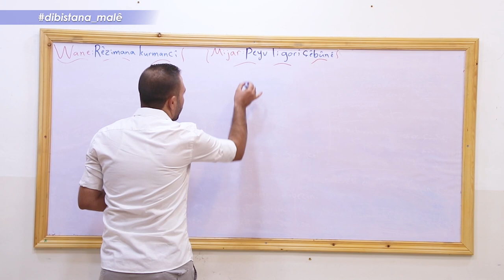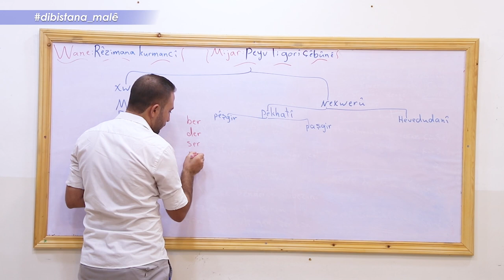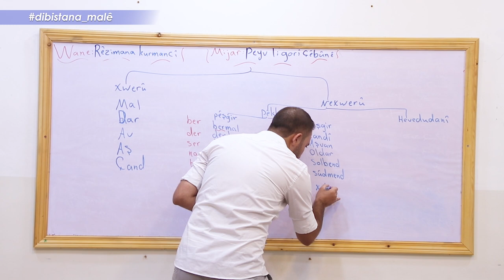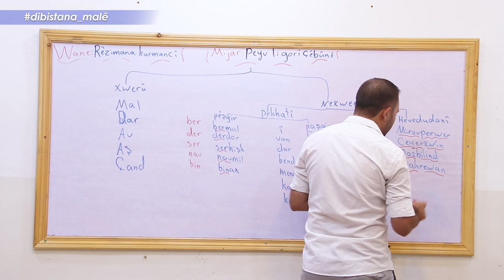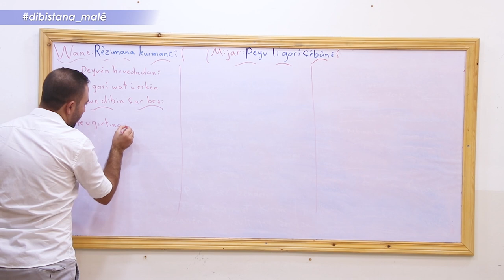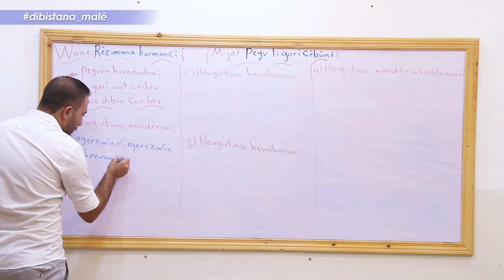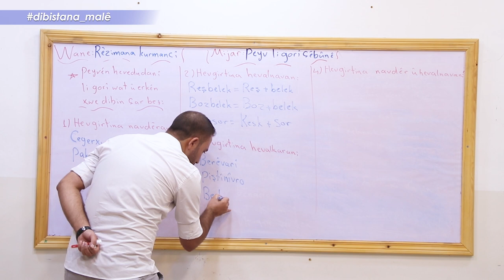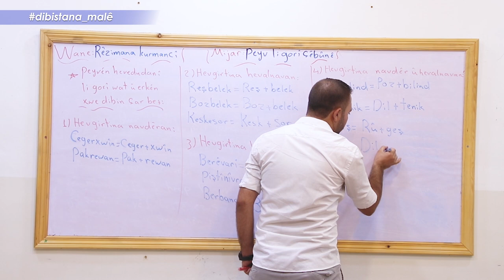Refa10_ Ziman _ Beşa3 _ Peyv Li Gorî Çêbûnê